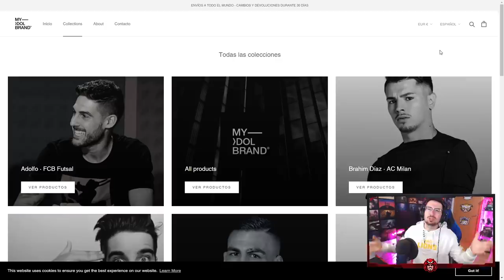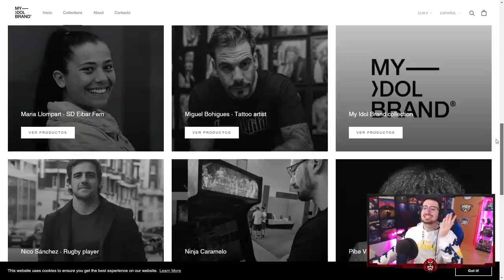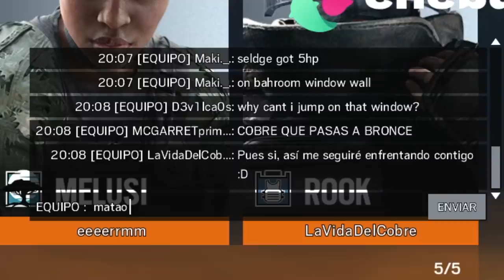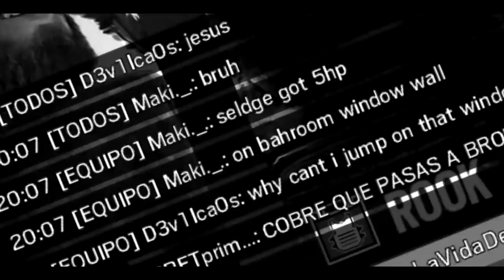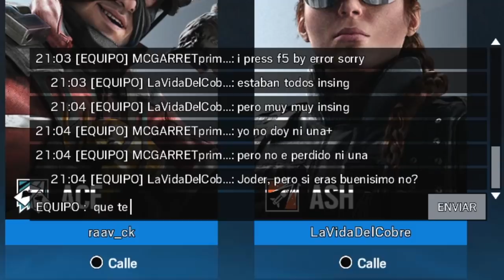🟪 El ESPAÑOL MÁS TÓXICO #2 T3 | La VIDA del COBRE | Caramelo Rainbow Six Siege Gameplay Español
La VIDA del COBRE en este Gameplay de Rainbow Six Siege español en Neon Dawn.